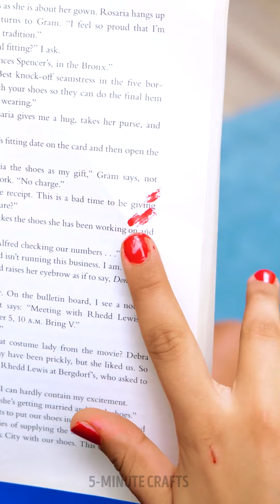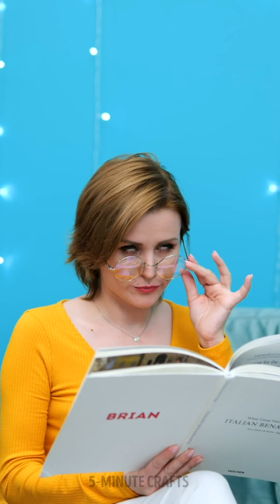Trendy Makeup Hacks: Tips and Tricks for a Flawless Look 💄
From contouring and highlighting to using unconventional tools for your makeup, these tips and tricks are perfect for anyone looking to up their makeup game.

Are you tired of spending hours on your makeup routine but still not getting the flawless look you want?  Grab your brushes and let's get started!

TIMESTAMPS:
00:00 Henna for Long-Lasting Lips
00:59 Toothbrush for Foundation
01:46 Dry Feet? Lip Balm